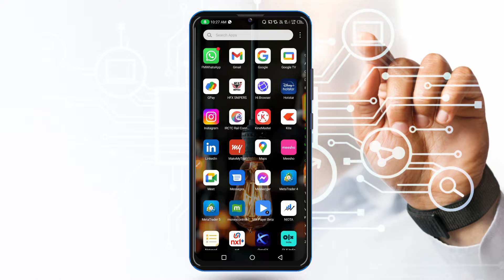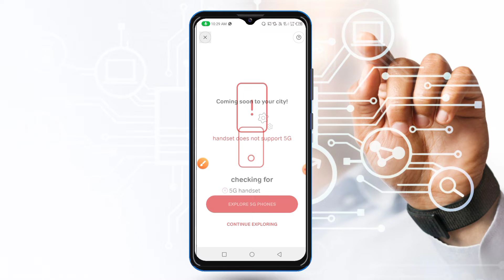kisi bhi mobile ko 4g se 5g me upgrade kaise karte hai| 4g phone ko kaise check kare ki 5g hai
about description: kisi bhi mobile ko 4g se 5g me upgrade kaise karte hai| 4g phone ko kaise check kare ki 5g hai